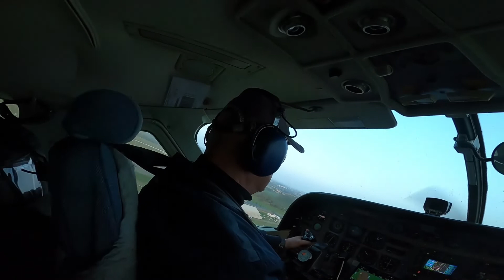Lancio con paracadute in tandem di SABRINA a Reggio Emilia